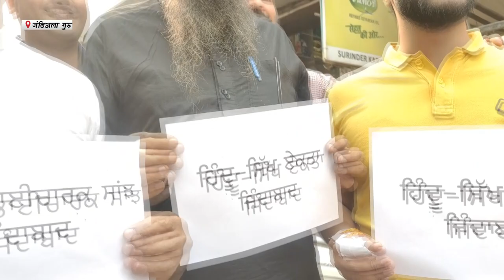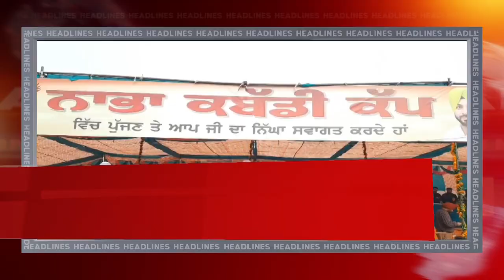Hulchul Prime Bulletin | 07 November 2022 | Hulchul TV